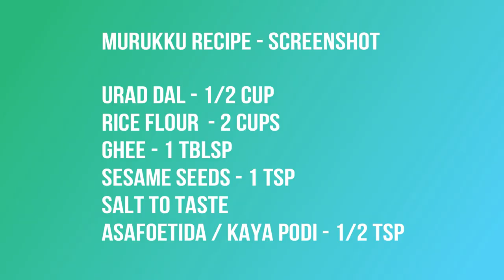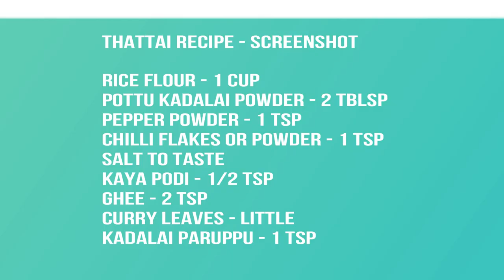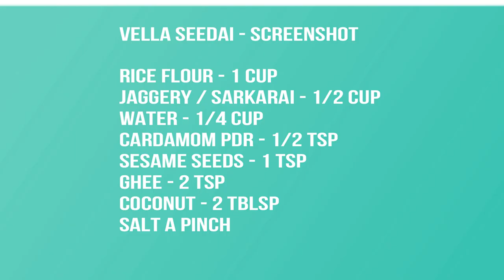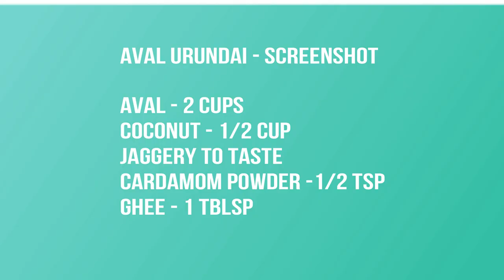4 Krishna Jayanthi Recipes | Murukku | Thattai | Aval Urundai | Vella Seedai - Janmashtami Recipes